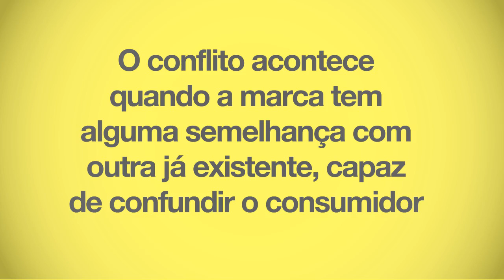Por que registrar sua marca nos EUA?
O registro de marca nos Estados Unidos é uma das providências mais importantes para empresas que vendem produtos e serviços no mercado americano. Saiba como tornar sua marca internacional